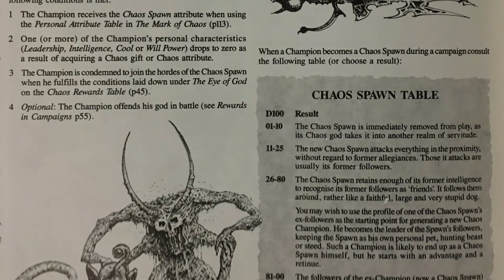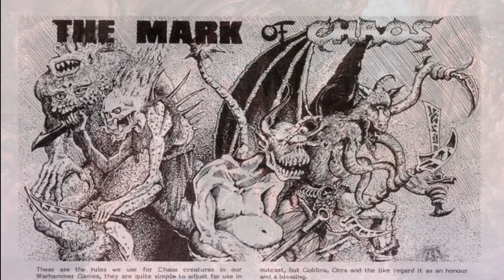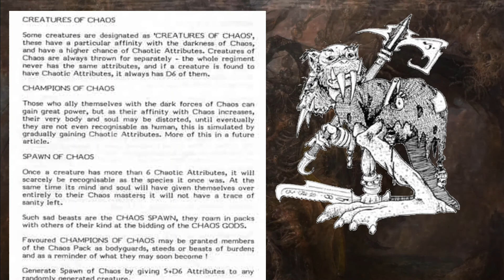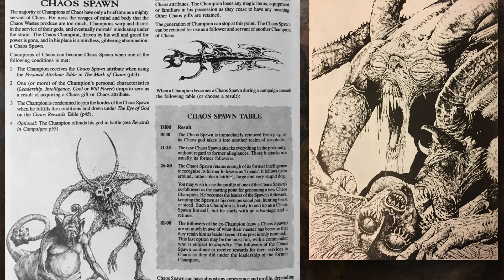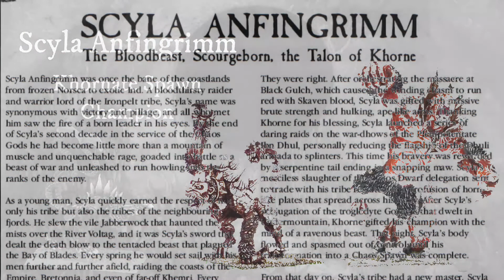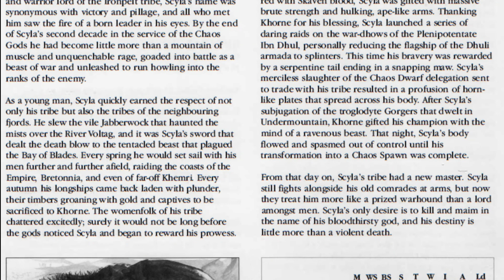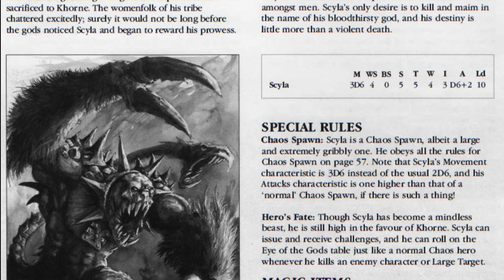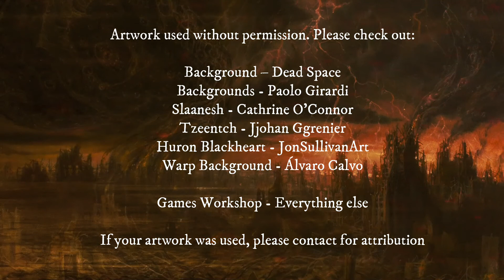Chaos Spawn | History & Rules in Warhammer | HORROR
My second video as part of a series on Chaos. Looking back on Chaos and Spawn from the inception of Warhammer 1st edition to 9th edition 40K.

Games Workshop Ltd, owns the rights to Warhammer, Chaos Space marines, Slaves to Darkness and nearly everything else featured in this video.

Art Credits:
Backgrounds - Paolo Girardi
Slaanesh - Cathrine O'Connor
Tzeentch - Johan Grenier (apologies for video credits)
Huron Blackheart - JonSullivanArt
Warp Background - Álvaro Calvo

Everything else is courtesy of Games Workshop Ltd.